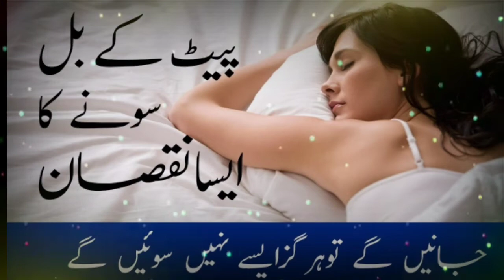Ulta Sona Kaisa Hota Hai || Mohammed Afnan